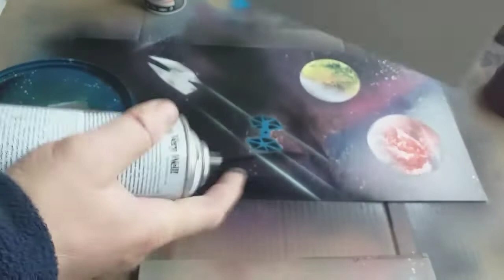Star Wars- the force awakens/spray paint art by Gumvis art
In this video i'll be Spray PAINTING a STAR WARS, wing being chased by a tie fighter with planets and Nebula. I hope you enjoy this STAR WARS spray paint art video and let me know what you think!